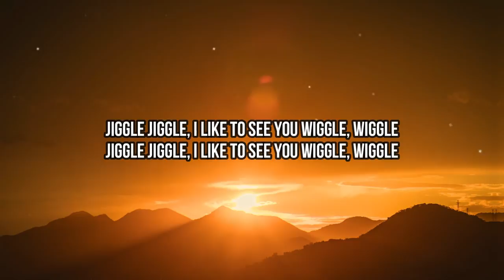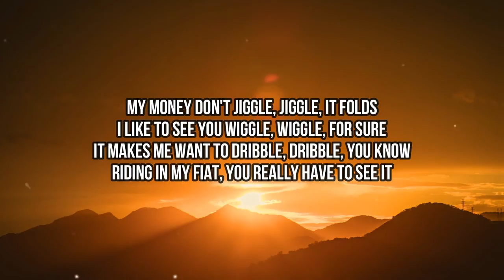Duke & Jones x Louis Theroux - Jiggle Jiggle (Lyrics) | My money don't jiggle, jiggle, it folds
🎤 Lyrics:
Louis Theroux, Duke & Jones
Jiggle Jiggle

Notting Hill Gate, my Fiat skate
As a matter of fact, I sip on the yak